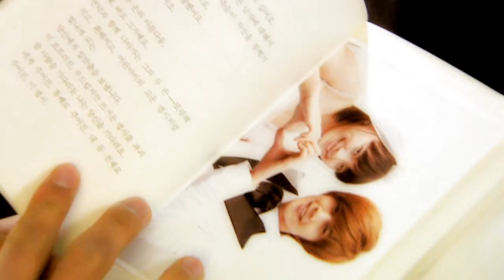Boys Over Flowers - Ji Hoo & Jan Di - Wedding Dress (Remake)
HD it!

Ok so, this has been sitting on my computer for a while, 6 months maybe. A remake of my original Wedding Dress video
The main reason I decided to remake it? My Korean sucked, the subs were awful and too big and I just wanted to re-do it.
If it needed to be re-made I don't know, but I did it anyway lol

I think now I can make the song fit better and catch more of the general meaning and flow of the lyrics :)

So, as it said in my other video to explain what's going on:

I've always wondered, what happened after BOF ended? Ji Hoo had to face the fact that Jan Di and Jun Pyo were getting married, how would he have coped on that heartbreaking day? So this is my take on what perhaps Ji Hoo went through. It begins on the day of Jan Di and Jun Pyo's wedding, with Ji Hoo remembering his confession of love and goes on from there. Greyish scenes are the past and colour is present...